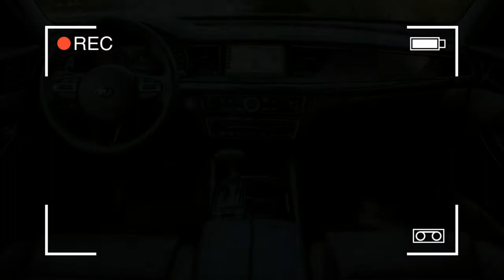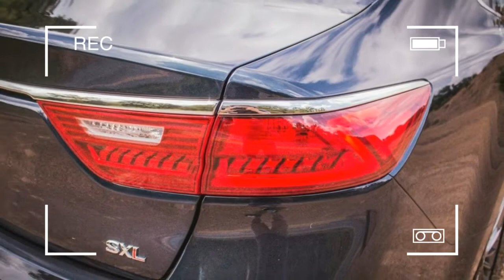2017 KIA CADENZA REVIEW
The Kia Cadenza got a major overhaul for the 2017 model year starting with a new chassis with 50 percent high-strength steel and a longer wheelbase, lower height, and wider stance. Chassis improvements include retuned steering and suspension systems and larger front brakes. New exterior styling includes a new hexagonal grille, Z-shaped details on the headlights and LED taillights, and a sleeker rear roofline. Inside, Kia offers new tech features and available Nappa leather.

Vehicle Summary

The Cadenza is Kia’s front-drive flagship sedan and sits above the midsize Optima, compact Forte, and subcompact Rio, but below the rear-drive, full-size flagship Kia K900 sedan in size and price. The sedan seats five and offers a number of premium options.

Overview

Power for the 2017 Kia Cadenza comes from a revised 3.3-liter DOHC V-6 making 290 hp and 243 lb-ft of torque. A new eight-speed automatic transmission sends power to the front wheels. All-wheel drive is not available. The drivetrain combo is EPA-rated 20/28 mpg city/highway.

The Cadenza’s most recent update included features such as available Nappa leather with quilted seats and diamond stitching. New tech features include a head-up display (HUD), wireless smartphone charger, surround view monitor, Smart Trunk, the automaker’s latest-generation UVO infotainment system with Android Auto and Apple CarPlay compatibility, and optional 12-speaker Harmon Kardon audio system.

Kia also redesigned the seating position, dashboard, center stack, and center console for improved ergonomics. The infotainment and climate controls have also been revised. A longer wheelbase increases rear seat legroom by 0.5 inch, while the extended roof increases rear headroom.

Safety

Although the 2017 Kia Cadenza hasn’t been tested or evaluated by either the NHTSA or the IIHS, the automaker is targeting an overall five-star rating and a Top Safety Pick+, respectively, from the organizations.

In addition to the stronger and lighter chassis, the Cadenza is available with driver assistance features including Advanced Smart Cruise Control with stop-and-go, Forward Collision Warning and Autonomous Emergency Braking, and Lane Departure Warning, and Smart Blind Spot Detection System.